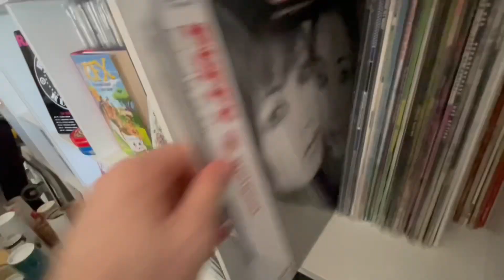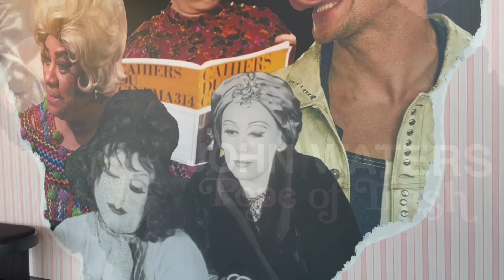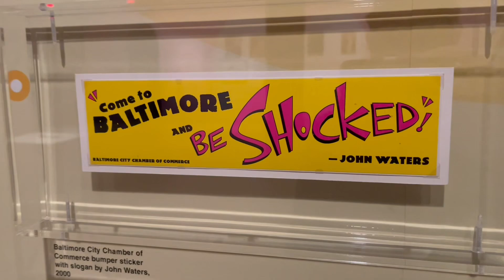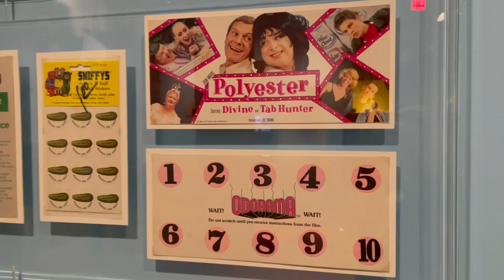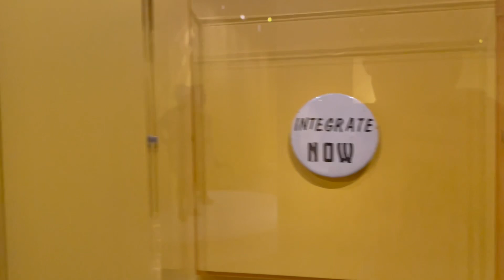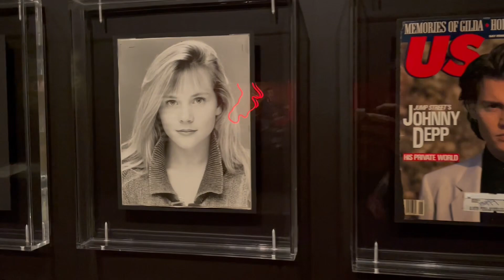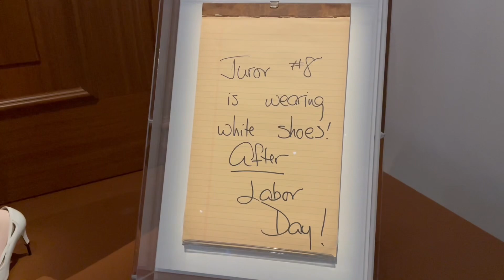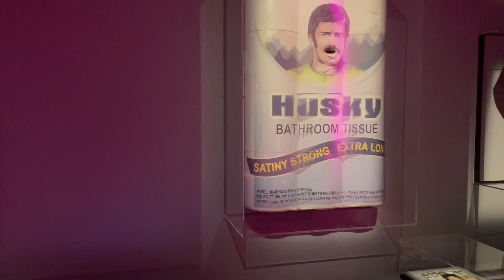Let’s Go See “The Pope Of Trash: John Waters” Exhibit!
So I headed to the Academy Museum in Hollywood to check out “The Pope Of Trash: John Waters” exhibit that celebrates the film career of one of the greatest film makers of all time.